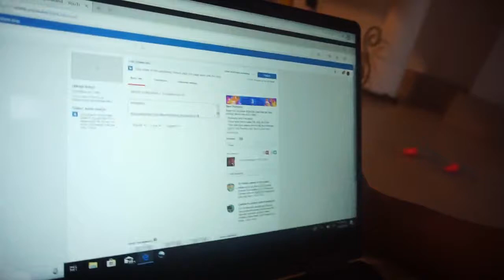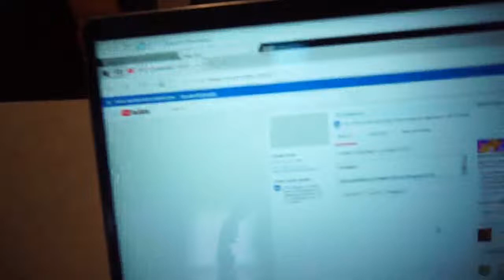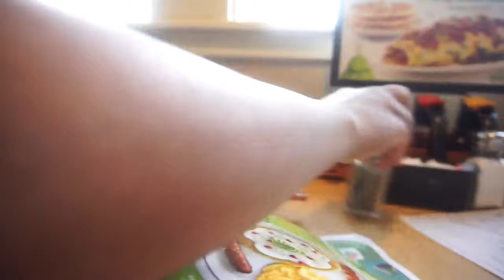IGNORING MY HUSBAND PRANK | HE GETS MAD!!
THANK YOU ALL FOR COMING BACK AND WATCHING OUR VIDEOS WE REALLY APPRICATE THE LOVE!! LIKE THIS VIDEO AND SHARE GET US TO 1K FAMILY MEMBERS!!

COMMENT MORE VIDEO IDEAS YOU ALL WOULD LIKE TOO SEE!!

LikeSUBSCRIBE

FOLLOW OUR FAMILY SOCIAL MEDIAS